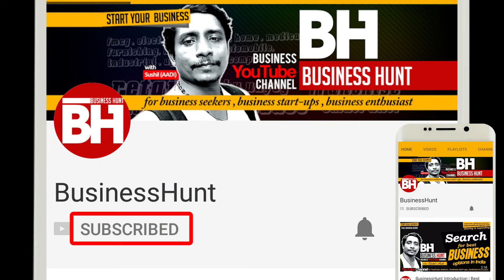PM Modi 3rd term Vision 400 पार World 3rd Economy, और विपक्ष की बोलती बंद..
Narendra Modi in Lok Sabha | संसद में  विपक्ष को मोदी का करारा जवाब , विपक्ष की बोलती बंद
Top ten Economies of world in 2024
Top Richest State of India
video by - Lok Sabha Tv

BUSINESS HUNT

B2B & B2C Information Based Website

अपने Shop/Business/Product/Manufacturing का  वीडियो बनाने के लिए हमे   WhatsApp पे मैसेज  करे  : 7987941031(pls don't call)  @Business Hunt
for Association , partnership with our channel:

THIS VIDEO IS ONLY MADE FOR EDUCATION PURPOSE and ONLY RELATED TO MARKET INFORMATION ''BUSINESSHUNT & NXTBAZAAR.COM '' IS NOT RESPONSIBLE FOR ANY KIND OF BUSINESS TRANSCATIONS or PROFIT or LOSS with COMPANY SHARING INFORMATION WITH BUSINESS HUNT YOUTUBE CHANNEL
ITS YOUR VIEWER RESPONSIBILITY TO BE SURE BEFORE ENTERING in TO ANY BUSINESS DEAL, TRANSCATIONS, BUYING SELLING PURCHASING ACTIVITY ANYTHING, ITS VIEWER RESPONSIBILITY THEY MUST RESEARCH MARKET FROM YOUR SIDE BEFORE ENTERING INTO ANY KIND OF BUSINESS DEAL, TRANSCATIONS, with COMPANY SHARING INFORMATION in VIDEO WITH BUSINESSHUNT YOUTUBE CHANNEL & NXTBAZAAR.COM.

BUSINESSHUNT & NXTBAZAAR.COM ONLY SHARE THOSE INFORMATION WHICH IS PROVIDED BY COMPANY OR ALREADY AVAILABE ON PUBLIC DOMAIN

NXTBAZAAR.COM IS ONLY BUSINESS TO BUSINESS INFORMATION WEBSITE IT IS NOT ECOMMERCE WEBSITE, AND NOT INVOLVED IN ANY KIND OF BUSINESS DEALNIG, TRANSCATIONS OR BUYING OR SELLING NO.
ITS VIEWER OR AUDIANCE RESPONSIBILITY THEY MUST RESEARCH MARKET FROM YOUR SIDE BEFORE ENTERING INTO ANY KIND OF BUSINESS DEAL, TRANSCATIONS, WITH COMPANY SHARING INFORMATION WITH NXTBAZAAR.COM OR BUSINESSHUNT YOUTUBE CHANNEL